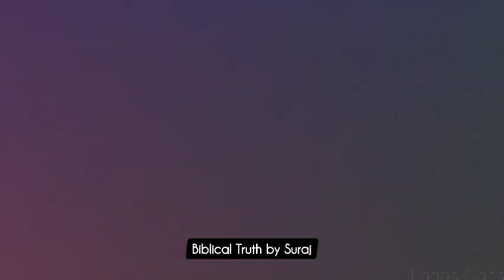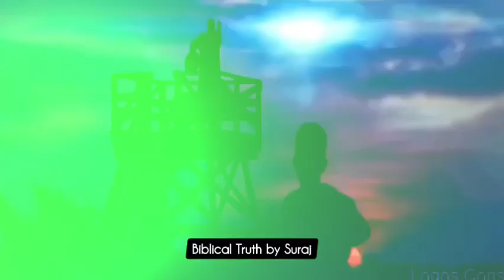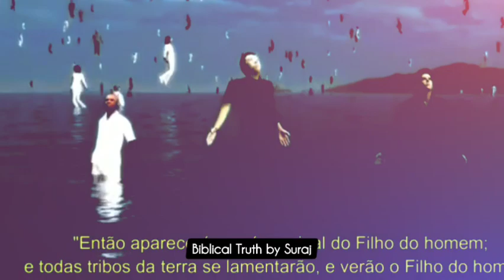बाइबिल में लिखा में गाजा को भस्म कर दुगा क्योकि इजरायल मेरा देश है 😱 जल्दी देखो